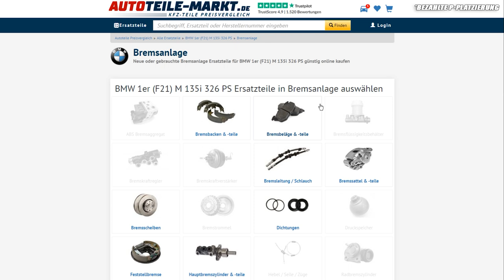Top 3 günstige Drifter (Einsteiger Edition) | BAVMO Top 3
Supportet auch unsere Kollegen vom CARTELL